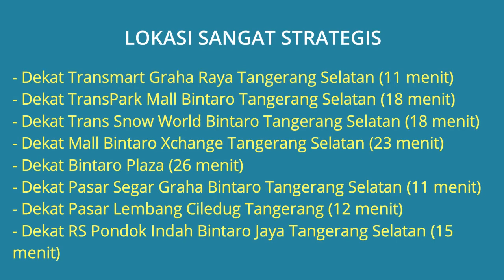Rumah Dijual di Pondok Aren Dekat Transmart Graha Raya, TransPark Mall Bintaro, RSPI Bintaro Jaya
Rumah Dijual di Pondok Aren Tangerang Selatan Dekat Transmart Graha Raya, Dekat TransPark Mall Bintaro, Trans Snow World Bintaro, Dekat RS Pondok Indah Bintaro Jaya, Dekat Mall Bintaro Xchange, Dekat Pasar Segar Graha Bintaro, Dekat STAN Bintaro, Dekat Stasiun Jurang Mangu.

Alamat Lokasi Rumah: Jl. H. Basir Gg. Sawo, Kel. Pondok Kacang Barat, Kec. Pondok Aren, Tangerang Selatan. Lokasi Rumah sangat strategis dekat kemana2, lingkungan rumah tenang aman nyaman dan bebas banjir.

Harga Jual Rp.250.000.000 Jika berminat silahkan hubungi pemilik rumah Telp/WA: 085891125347

Lokasi Rumah Sangat Strategis:
- Dekat Transmart Graha Raya Tangerang Selatan (11 menit)
- Dekat TransPark Mall Bintaro Tangerang Selatan (18 menit)
- Dekat Trans Snow World Bintaro Tangerang Selatan (18 menit)
- Dekat Mall Bintaro Xchange Tangerang Selatan (23 menit)
- Dekat Bintaro Plaza (26 menit)
- Dekat Pasar Segar Graha Bintaro Tangerang Selatan (11 menit)
- Dekat Pasar Lembang Ciledug Tangerang (12 menit)
- Dekat RS Pondok Indah Bintaro Jaya Tangerang Selatan (15 menit)
- Dekat RS Permata Ibu Tangerang (14 menit)
- Dekat STAN Bintaro Tangerang Selatan (22 menit)
- Dekat Stasiun Jurang Mangu Tangerang Selatan (24 menit)
- Dekat Stasiun Sudimara Tangerang Selatan (26 menit)
- Dekat Sekolah SD, SMP, SMA

Spesifikasi Rumah:
- Harga jual Rumah: Rp.250.000.000
- Sertifikat Rumah: AJB
- Luas Bangunan: 45 m2
- Luas Tanah: 45 m2
- Jumlah Kamar Tidur: 2 kamar
- Jumlah Kamar Mandi: 1
- Carport Mobil: Tidak Ada
- Sumber Air: Jetpump
- Daya Listrik: 1.300 Watt
- Jumlah Lantai: 1 Lantai
- Apakah Rumah Bebas Banjir
- Alamat Lokasi Rumah: Jl. H. Basir Gg. Sawo, Kel. Pondok Kacang Barat, Kec. Pondok Aren, Tangerang Selatan 15226